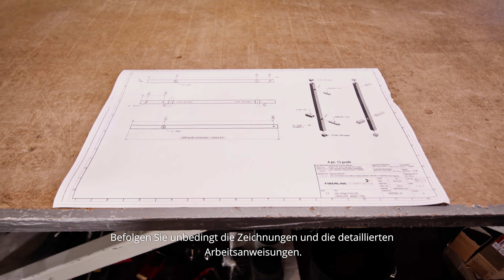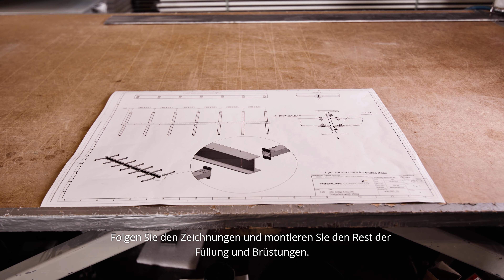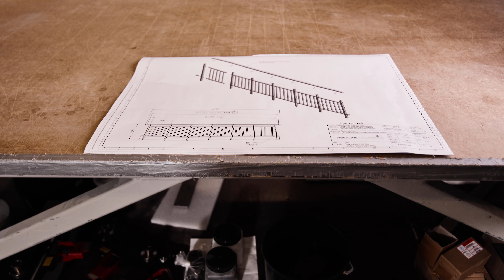How To Video: Zusammenstellen einer vollständigen FRP-Brücke aus Fiberline-Gebäudeprofilen